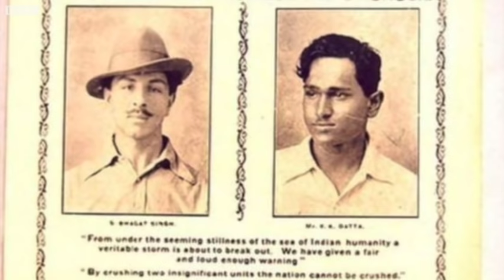What Mahatma Gandhi did to save Bhagat Singh and what he didn't? (BBC Hindi)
आदर्श क्रांतिकारी के तौर पर चर्चित भगत सिंह हिंसा के रास्ते पर चलकर आज़ादी पाने के समर्थक थे. 1907 में उनका जन्म हुआ जब 38 साल के लोकसेवक मोहनदास करमचंद गांधी दक्षिण अफ़्रीका में अहिंसक तरीके से संघर्ष करने का प्रयोग कर रहे थे. सत्याग्रह के अनुभव के साथ गांधी साल 1915 में भारत आए और देखते ही देखते वह भारत के राजनीतिक पटल पर छा गए.
वहीं, जवान हो रहे भगत सिंह ने हिंसक क्रांति का रास्ता अपनाया. लेकिन इन दोनों के बीच कई चीजें समान थीं जिनमें देश के सामान्य गरीबों के हितों को अहमियत देना शामिल था. आज़ादी का उनका ख्याल सिर्फ राजनीतिक नहीं था. दोनों चाहते थे कि देश की जनता शोषण की बेड़ियों से मुक्त हो और इसी दिशा में उनके प्रयास रहे. दोनों में एक चीज विरोधाभासी थी, लेकिन इसके बावजूद दोनों में कुछ समानताएं भी थीं. भगत सिंह नास्तिक थे और गांधी जी परम आस्तिक थे. लेकिन धर्म के नाम पर फैलाई जाने वाली नफ़रत के दोनों ही विरोधी थे.

स्टोरी: उर्वीश कोठारी, बीबीसी गुजराती सेवा के लिए
तस्वीरें: गेटी इमेज़स, रायटर्स, ईपीए, बीबीसी